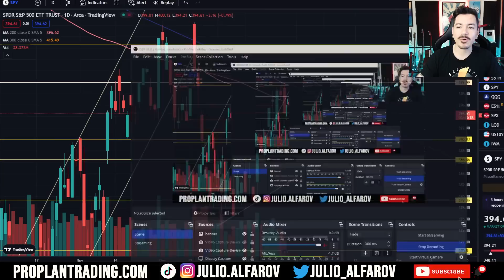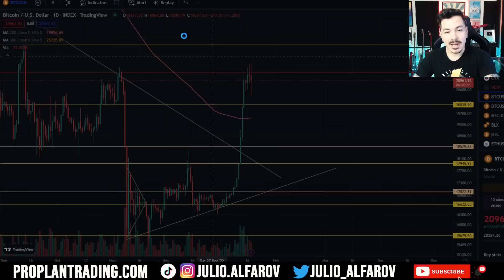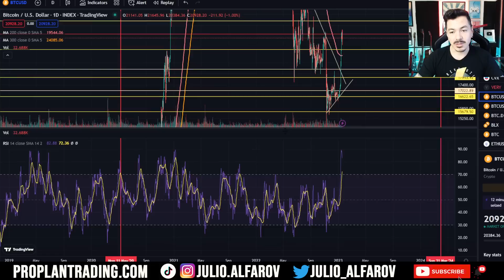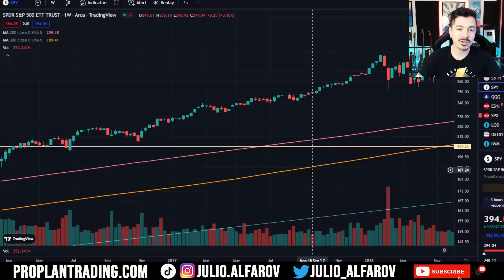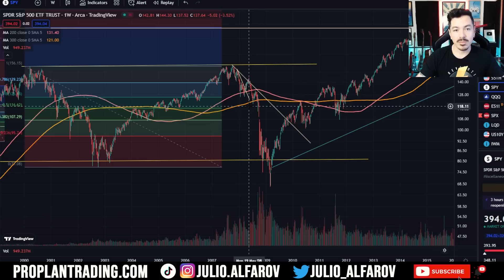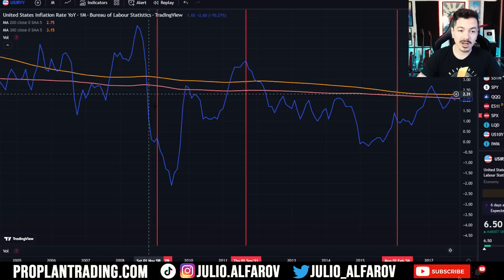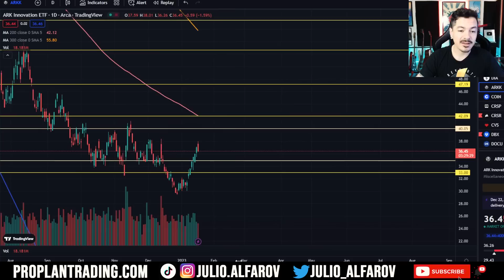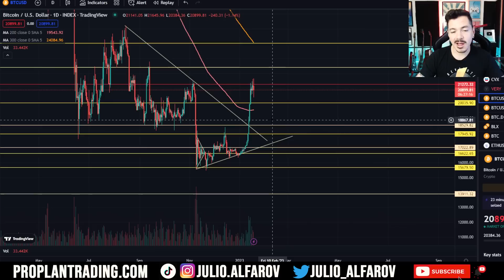De Inflación a Deflación - ¿2008 de Nuevo?